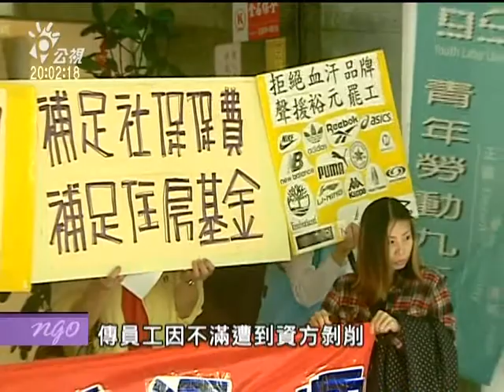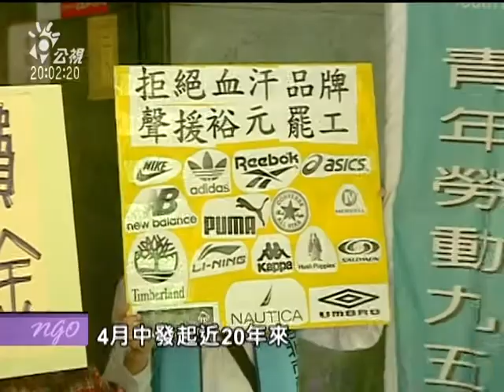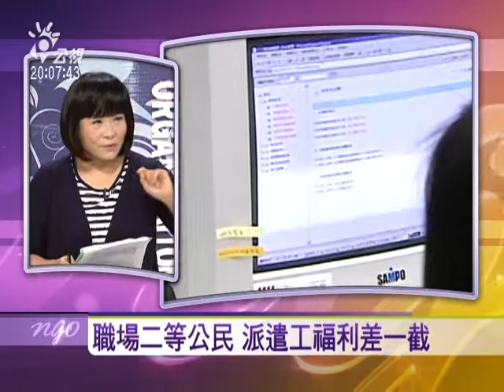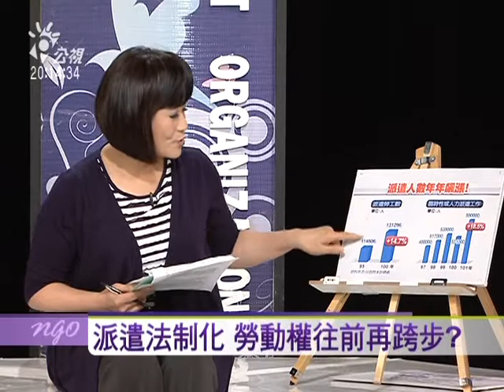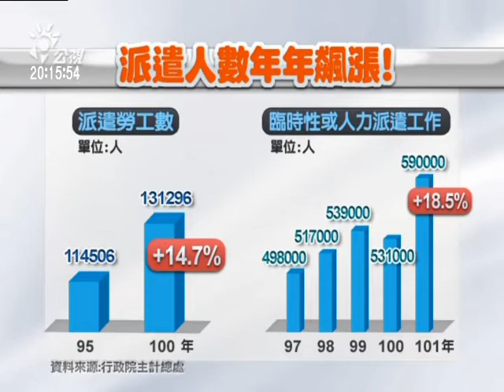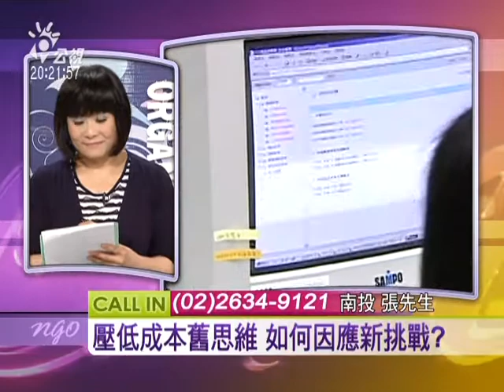2014.5.1反低薪 禁派遣 拒當職場次等公民！-1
根據主計總處2011年工商調查，台灣大約有13萬人從事派遣工作，比2006年調查時增加一成五，顯示國內派遣族人數有上升趨勢。但如果對照2012年人力調查報告，從事臨時性或人力派遣的勞工，大約有59萬人，佔就業人力5.39%。而其中，政府公部門更是運用派遣勞工的大戶！派遣在台灣究竟被濫用到何種程度？年輕人的低薪，派遣制度是元凶？

與談人：
勞動部勞動關係司司長  王厚偉
團結工聯秘書長  黃育德
政大勞工所教授  成之約